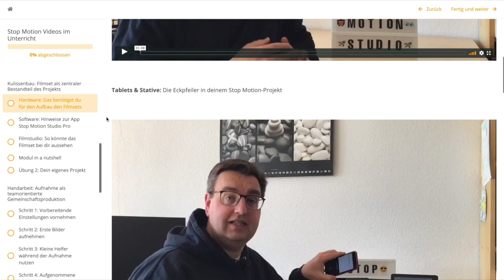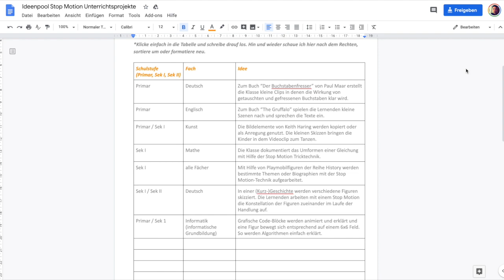Online-Fortbildung: Stop Motion Videos im Unterricht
Schüler*innen konsumieren Filme und Videos täglich. Dieses Interesse kannst du auch in deinem Unterricht nutzen. In dieser Fortbildung lernst du, wie du mit einfachen Mitteln die Stop Motion Technik einsetzen kannst, um spannende und kreative Videos mit deinen Schüler*innen zu produzieren.

In dieser Online-Fortbildung lernst du, mit deiner Klasse zu den unterschiedlichsten Themen und Anlässen tolle Videoclips zu erstellen.

Fobizz ist Deutschlands größte, unabhängige Weiterbildungsplattform für Lehrkräfte mit Online-Fortbildungen zu digitalen Themen und Medienbildung. Die Online-Fortbildungen können flexibel jederzeit und überall absolviert werden, mit Zertifikat und Bescheinigung der Fortbildungsinhalte.